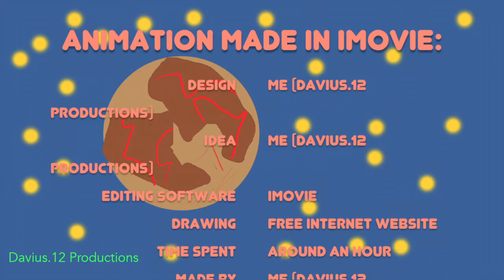2D Animation Made Completely In iMovie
So, I decided that I haven't used iMovie in a  long time, and that they recently came out with a new update, so I tried it out.

then, I realized that it would be a cool idea, to try to make an actual animation, right in iMovie. So, I went to a website, on the internet, which was the first website to pop up on the internet, when I typed in draw, and I drew some characters. then, I cut all of them out in preview, and put them into iMovie, so that I could animate them.

Anyways, if you would like to see a tutorial, on how I managed to make a full animation in only iMovie, the please be sure to comment for it, in the description, and I will do my best, to make a good tutorial for you guys!

Also, please let me know, what you think of the final result, and whether or not it turned out well, for an animation made completely in iMovie.